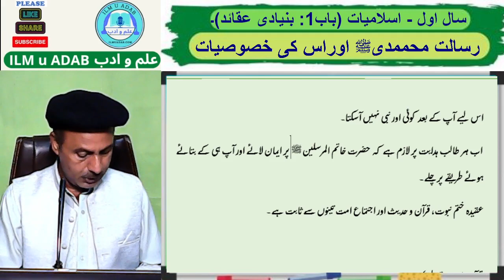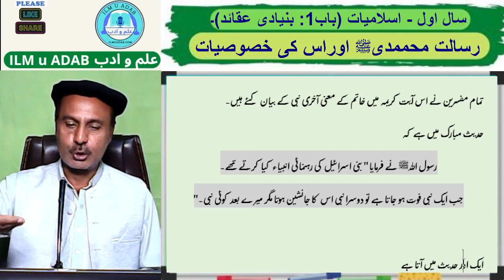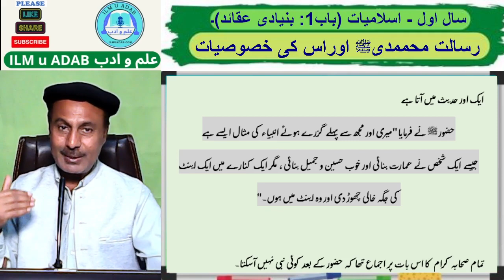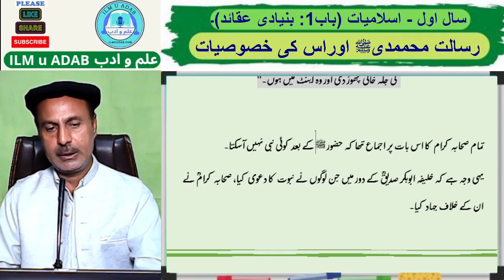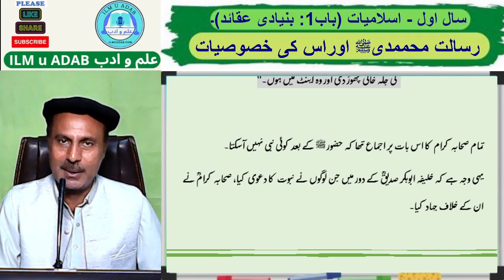سال اول اسلامیات – باب 1- موضوع: رسالت محمدیﷺ اور اس کی خصوصیات (ختم نبوت ﷺ)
1st Year Islamiat, Ch.1 topic: Risalat e Muhammadiﷺ ki khasosiat (Khatam e Nabawat).
This Video is presented by E. Educational Channel / website “ILM u ADAB”.
 (Previous name CMM Lectures)
This video is recorded by Prof. Musharraf Mehmood, a renowned educationist.
This video is specially recorded for the First year Islamiyat Students.
Topic of this lecture is “1st Year Islamiyat, Ch.1(Bunyadi Aqaed) topic: Risalat Muhammadiﷺ ki Khasosiat.”
In this educational Video, we have discussed, Risalat e Muhammadiﷺ ki khasosiat with reference to Second Islamic belief, Risalaat has been discussed in detail.

یہ وڈیو ای ایجوکیشنل چینل / ویب سائٹ "علم و ادب" کی پیشکش ہے۔
یہ وڈیو معروف ماہر تعلیم پروفیسر مشرف محمود نے ریکارڈ کرائی ہے۔
یہ وڈیو سال اول اسلامیات کے طلبہ کے لئے خصوصی طور پر تیار کی گئی ہے۔
اس تعلیمی وڈیو کا موضوع " سال اول اسلامیات باب 1 (بنیادی عقائد) کا ایک اہم موضوع "رسالت محمدیﷺ اور اس کی خصوصیات" ہے۔
اس تعلیمی وڈیو  میں " اسلام کے دوسرے بنیادی عقیدے "رسالت" کے حوالے سے رسالت محمدیﷺ اور اس کی خصوصیات بالخصوص عقیدہ ختم نبوت پر تفصیلی روشنی ڈالی گئی ہے۔۔